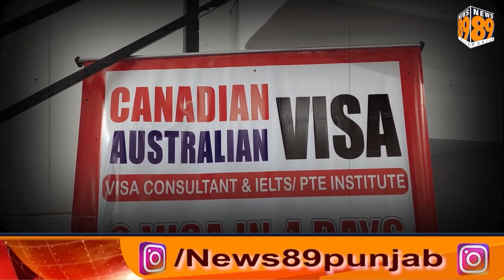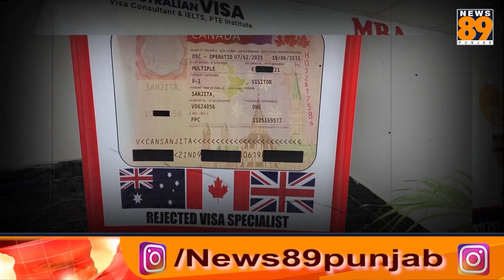ਹੁਣ 10ਵੀ ਪਾਸ ਜਾ ਸਕਦੇ ਹੋ ਵਿਦੇਸ਼- ਖੁਲ ਗਿਆ Canadian Australian Visa Consultant